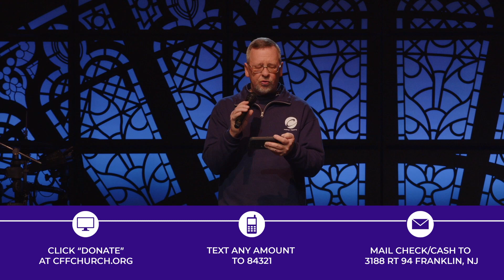Midweek Service: His Name is Power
Good Evening Church Family! Welcome to our online midweek service. Brandy Ripley is sharing "His Name is Power" tonight to continue our Victory in Jesus series. We are so excited to worship with you all! God Bless Church family.

If you would like to support Christian Faith Fellowship Church Church